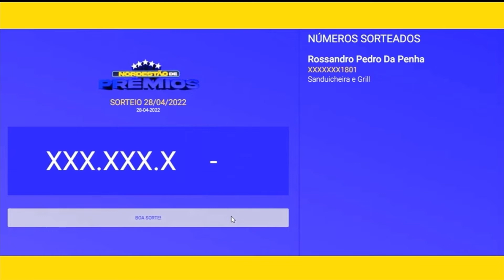Nordestão de Prêmios: resultado do sorteio - 28 04 2022 - O Povo na TV